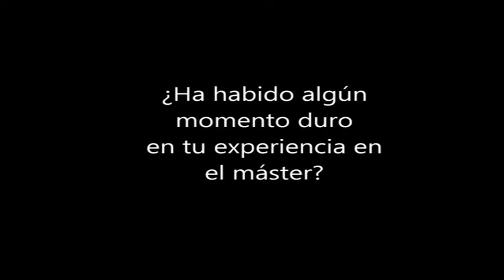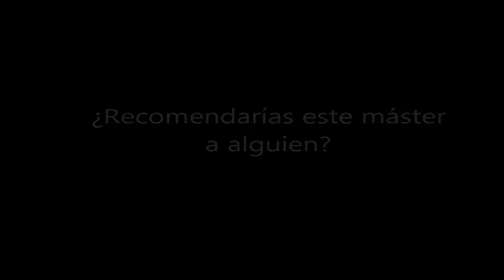Amaia Alonso - Alumna de MUDIPRO 2012-13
Testimonio de Amaia Alonso, alumna del Máster Universitario en Dirección de Proyectos de Ocio, Cultura, Turismo, Deporte y Recreación de la Universidad de Deusto durante el curso 2012-13.